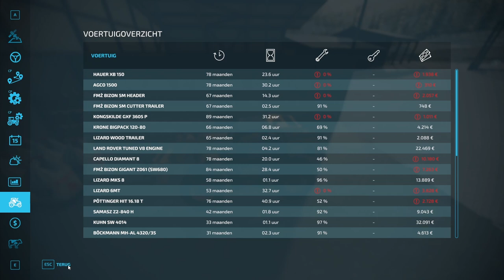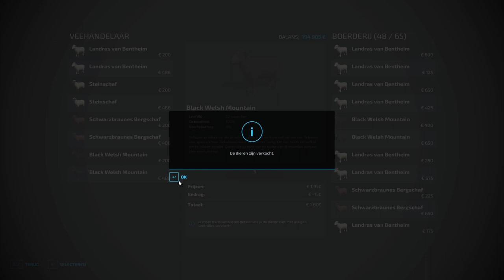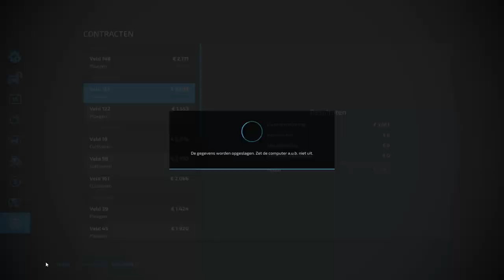honing verkopen en weer ploegen |#148| ZERO MONEY | farming simulator 22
hallo ik ben sander
ik maak graag video's en ik stream ook op twitch
vergeet zeker  niet deze video leuk vindt een like te doen en aboneer voor meer
bedankt voor het kijken naar deze vide